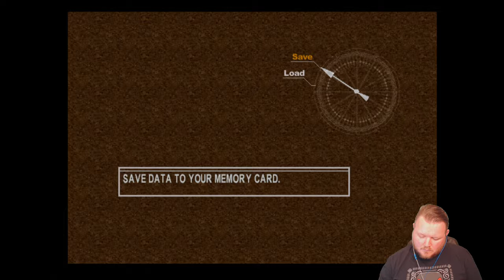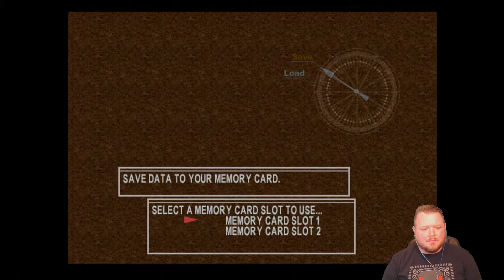Let's Play! Chrono Cross - Part 52: Breaking the Seals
The often underrated Chrono Cross! The sequel to Chrono Trigger that everyone seems to both love and hate! This is the 52nd Part of the let's play series recorded on May 11, 2017.